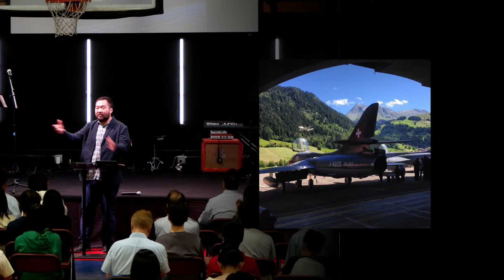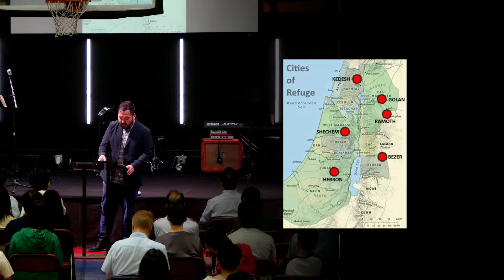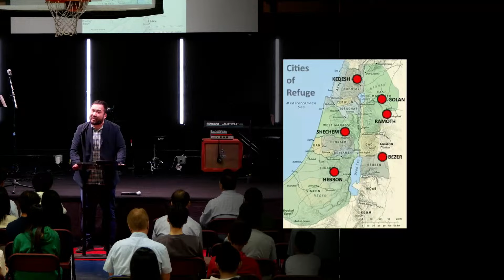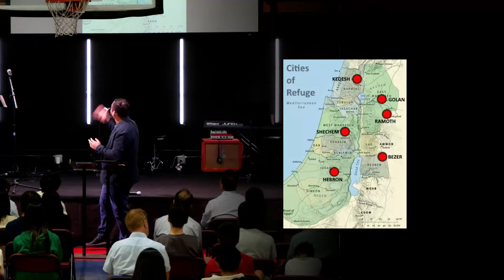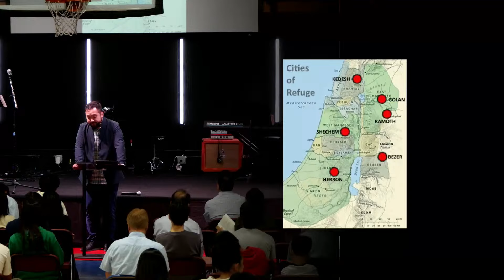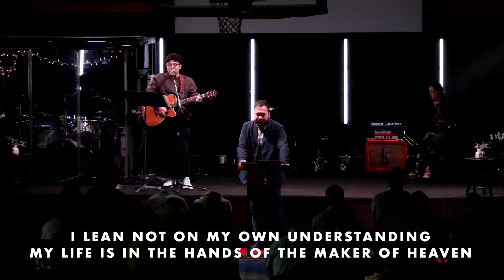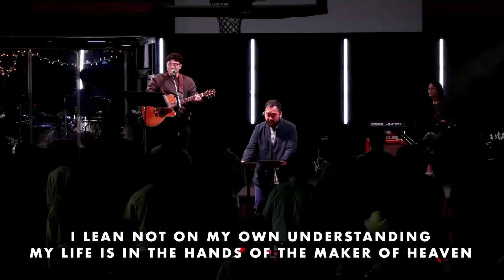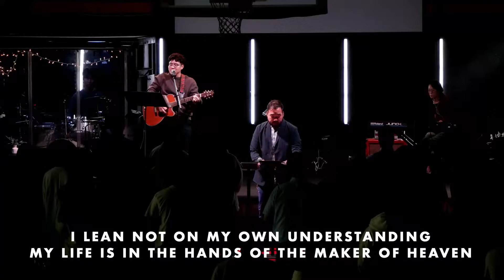God is Our Refuge (Joshua 20:1-6)